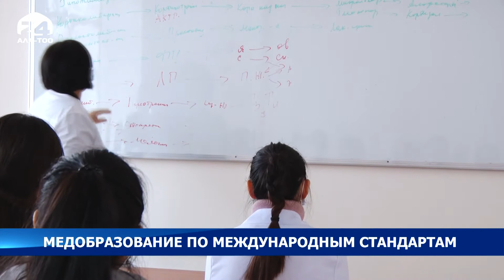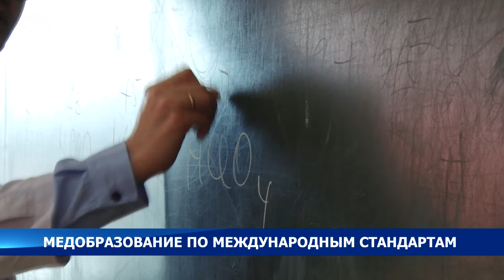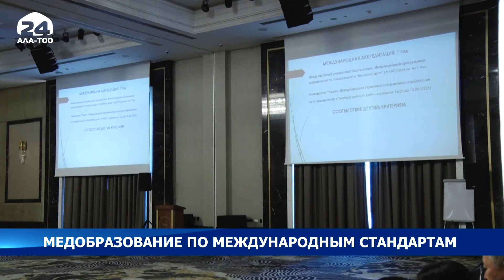Соответствуют ли медицинские ВУзы и факультеты клиническим требованиям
Соответствуют ли медицинские ВУзы и факультеты клиническим требованиям? После 15-го марта минздравом с учетом рекомендаций Антикоррупционного делового совета будут вынесены соответствующие решения. Об этом сегодня во время круглого стола «Качество медицинского образования в Кыргызской Республике: проблемы и пути решения» сообщила генсек Антикоррупционного делового совета Нурипа Муканова. С 26-го февраля были проинспектированы клинические базы медицинских 23-х ВУЗов и факультетов.